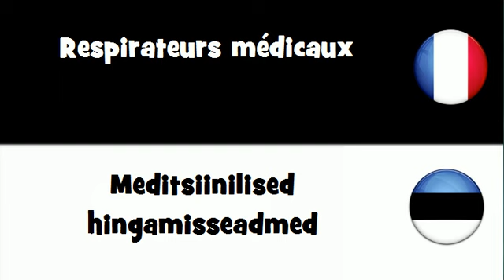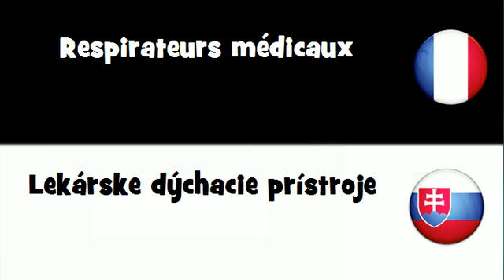Traduction en 20 langues # Respirateurs médicaux